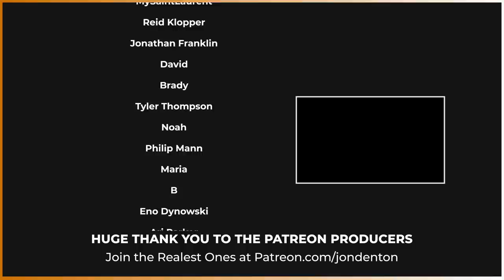Tyler, The Creator - Call Me If You Get Lost THE ESTATE SALE - In-Depth Album Reaction